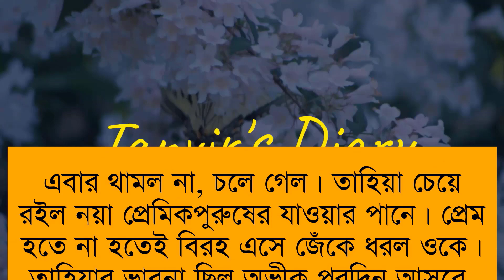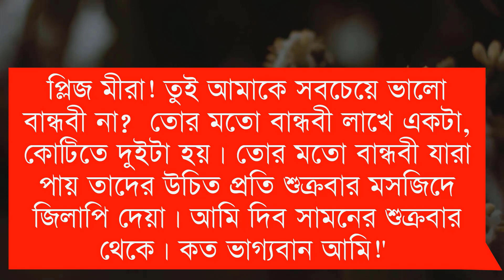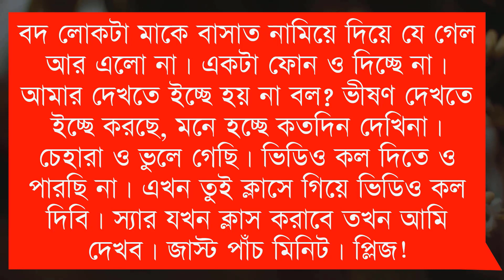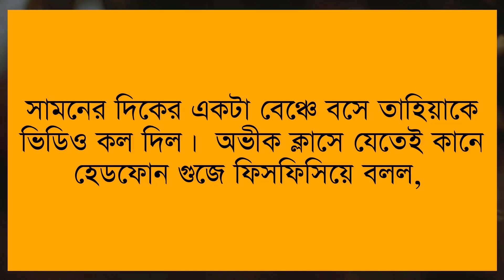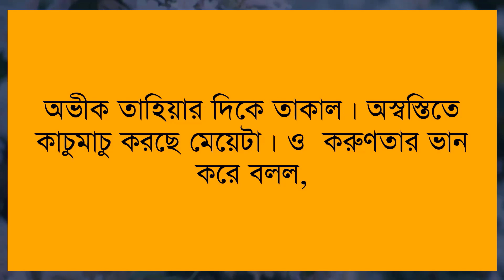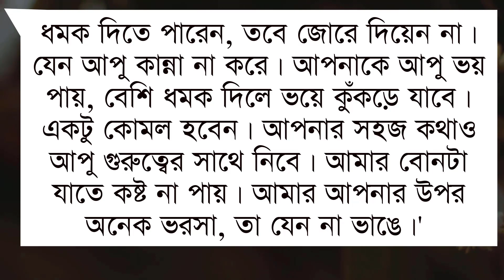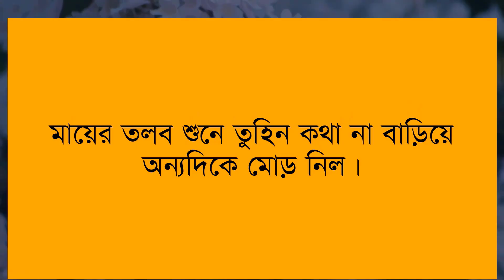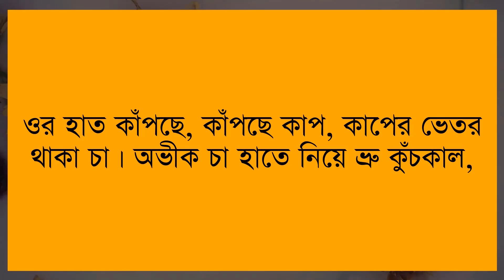অনুভূতিটা তোমায় ঘিরে || Part-18 || Romantic love story ||Voice-Shonalika,Ashik,Anu ||Tanvirs Diary​